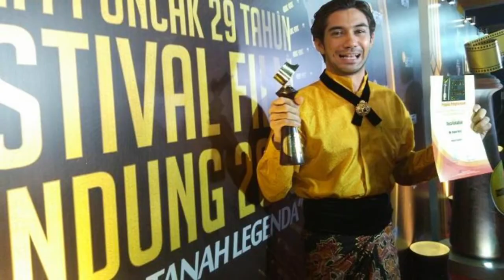Agama Reza Rahadian, Profil dan Biodata Lengkapnya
Reza Rahadian merupakan seorang publik figur yang mengawali karirnya lewat menjadi model.

Setelah itu dirinya melebarkan karirnya dengan mencoba keberuntungannya di dunia seni peran.

Terjun ke dunia akting membuatnya tumbuh besar menjadi seorang aktor yang sukses dan terkenal. Dan salah satu film yang turut serta membesarkan namanya adalah Habibie dan Ainun serta Perahu Kertas pada 2012 yang lalu.

Disamping itu pemilik nama lengkap Reza Rahadian Matulessy merupakan seorang publik yang dilahirkan di Bogor, 5 Maret 1987. Dan selebriti dengan tinggi badan 1,77 m ini telah berusia 34 tahun. Sedangkan agama yang diyakininya adalah Islam.